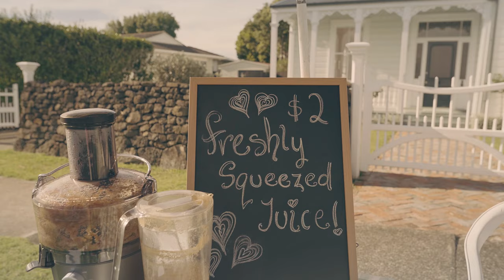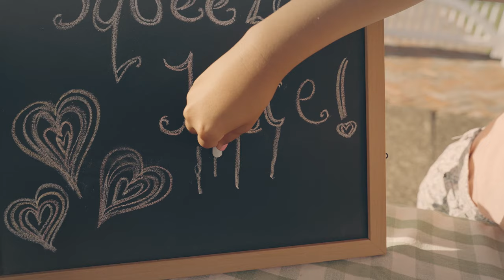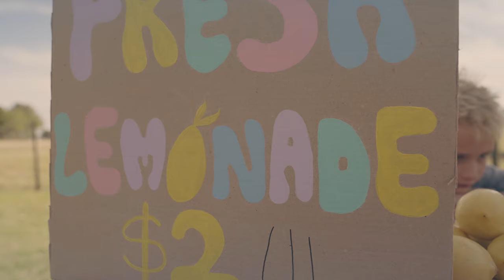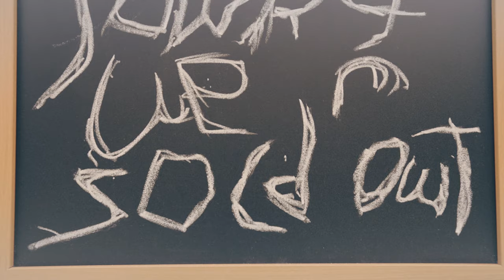Juice and Lemonade - Waazzoo and the vibes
The official music video for 'Juice and Lemonade' - Waazzoo and the vibes

Cinematographer - Jordi Webber
Director - Jordi Webber
Editing/Grading - Jordi Webber
Producer - Briar Kershaw
Props - Holli Hughes
Cast- Amaya (young girl), Rupert (young boy)